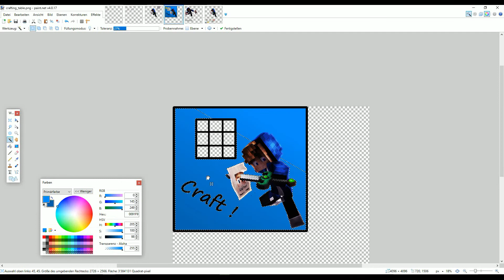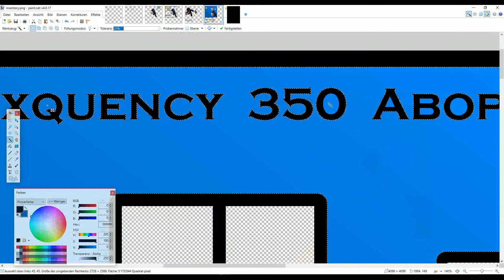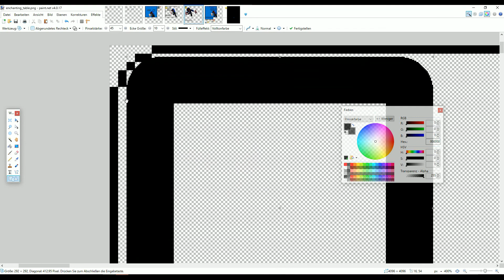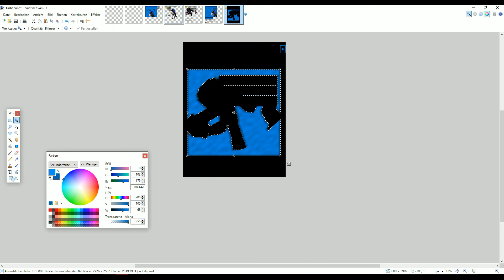Bald is das Pack fertig ! (Speedart INV'S )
Das besste kommt zum Schluss !!!

Also wird der Schluss Stick und die anderen Tools sein !

GHGönnt euch